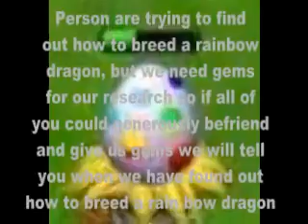how to get rainbow dragon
we have found out how seawedd + Firefly there are many other ways but i got it this way